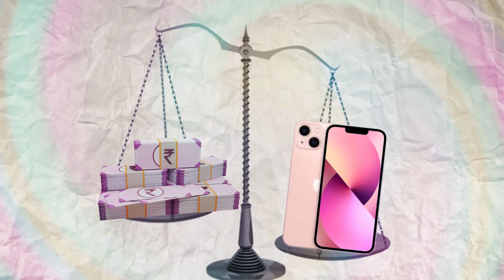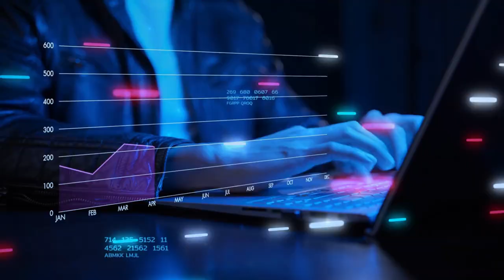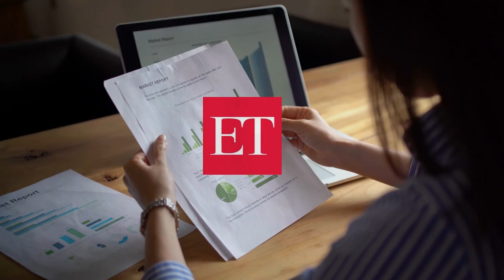कुछ पैसे भी कमा रहे है Apple के नए Indian स्टोर? या फिर लोग ऐसे ही मज़े लेने आते है यहाँ?Apple Store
कितने पैसे कमा रहा है Apple यहाँ से?

वीडियो सारांश हिंदी में। ⬇️

Apple Store in Mumbai, apple store Saket, apple store bkc, apple store bkc mumbai, apple store saket mall, apple stores delhi, apple stores in india, apple stores near me, एप्पल स्टोर bkc

भारत में खुले Apple Stores ने कितनी कमाई कर ली है? पहले मुंबई और फिर बाद में दिल्ली में खुले Apple Stores के उद्घाटन के लिए हज़ारो की भीड़ वहाँ पहुँची थी ये देखने के लिए की कैसा होगा भारत का ये पहला एप्पल स्टोर?

ओपनिंग सेरेमनी के लिए खुद Apple CEO टिम कुक (Tim Cook) खुद वहाँ पहुँचे। वो इतने Excited दिखे की इसके प्रमोशन के लिए हर जगह, खुद ही मड़राते नज़र आये।

स्टोर्स को एप्पल ने भारी भरकम किराये पर लिया है। स्टोर के किराये पर भी खूब चर्चा हुई, की भैया इनका किराया कितना है भला?

वैसे तो किराया इसका 42 लाख रुपये महीना है, पर लोगो ने इसे भी Apple iPhone 14 Pro Max के साथ तराजू में तोल दिया और कहने लगे की एप्पल को अपनी दुकान के लिए हर महीने 30 iPhone 14 Pro Max देने होंगे।

इतने तगड़े कॉन्ट्रैक्ट हुए है की अगर एप्पल के स्टोर चल पड़े और पैसा छापने लगे तो कही दूसरी कम्पनियाँ भी बगल में अपने स्टोर ना डाल के बैठ जाये और एप्पल के ग्राहको को अपनी और खींचना शुरू कर दे।

इसकी रोकथाम के लिए जबरदस्त तरीके से कॉन्ट्रैक्ट साइन करवाए है।

अमेज़ॅन, फेसबुक, गूगल, एलजी, माइक्रोसॉफ्ट, सोनी, ट्विटर, बोस, डेल, गार्मिन, हिटाची, एचपी, एचटीसी, आईबीएम, इंटेल, लेनोवो, नेस्ट, पैनासोनिक और टोशिबा जैसी बड़ी बड़ी कम्पनियाँ इस Apple स्टोर के आसपास डिस्प्ले विज्ञापनों के साथ अपने स्टोर नहीं खोल सकते।

मतलब खोलना है तो खोलो पर बोर्ड नहीं लगा सकते। अपने प्रोडक्ट्स को प्रमोट करने के लिए होर्डिंग्स नहीं लगा सकते।

अब सवाल ये उठता है जोकि आपने थंबनेल में देखा की आखिर इतनी चकाचौंद उड़ाने के बाद और इतना पैसा खर्च करने के बाद, आखिर एप्पल प्रॉफिट बना भी पा रहा है के नहीं?

उसकी सेल कितनी हुई? ओपेनिंग के दिन क्या लोगो ने सामान ख़रीदा भी या फिर यूँ ही लड्डू खाने के लिए भीड़ इक्कठा हुई थी।

अब एप्पल ने उद्घाटन के दौरान लड्डू बाटे या नहीं इसका डाटा तो हमारे पास नहीं है।

तो आपको बता दे की एप्पल का काम जम चूका है। एप्पल के ये दोनों स्टोर अपना खर्चा पानी तो निकल ही रहे है साथ में प्रॉफिट भी कमा रहे है।

ET की एक रिपोर्ट के मुतबिक इनकी सेल 45 से 50 करोड़ per Month पहुँच गयी है।

ये 2 स्टोर इतना पैसा छाप रहे है की एप्पल के टॉप 10 स्टोर्स की लिस्ट में शामिल हो गए है।

कहते है की दिवाली के समय में किसी बड़े से बड़े ब्रांड ने जितनी कमाई की होगी ये उससे ३-4 गुणा जायदा है।

मुंबई में ओपेनिंग वाले दिन ही 10 करोड़ रुपये की सेल हुई थी, भाईसाहब।
एप्पल का हर प्रोडक्ट इन स्टोर में आपको जरूर मिल जायेगा। आप ये हमारा वीडियो कोनसी कंपनी के फ़ोन या कंप्यूटर से देख रहे है। कमेंट में जरूर बताना।  देखते है की हमारी ऑडियंस में भी एप्पल का जलवा छाया हुआ है या नहीं।

तो कमेंट जरूर करना। वीडियो को एन्ड तक देखने के लिए भोत भोत धन्यवाद।